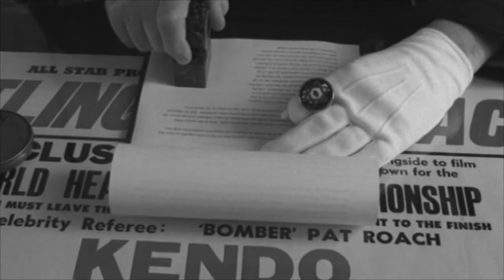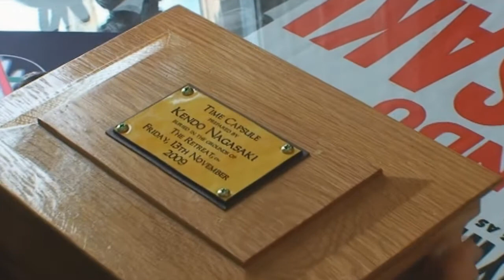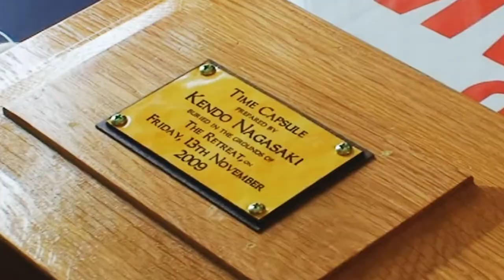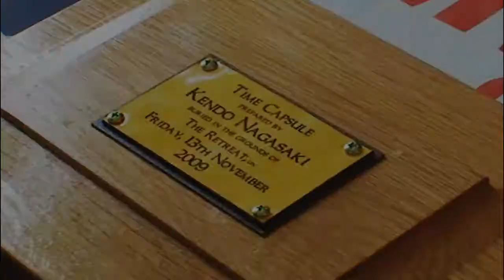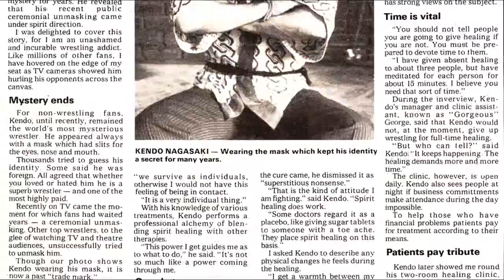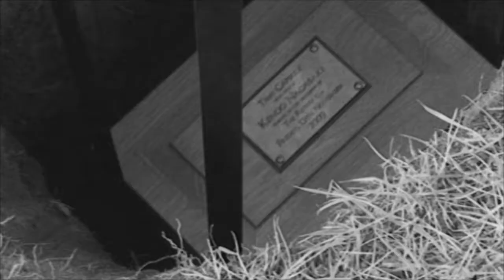Kendo Nagasaki - Time Capsule - Tweaked, HD-render.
As we approach Kendo's wrestling debut in the "Introduction to Kendo Nagasaki" video series, to keep your interest piqued, here's another little taster of what he's all about...

This video includes footage from a wide span of time, which was assembled to commemorate the burial of a "Time Capsule" in the grounds of The Retreat, which took place on the occasion of Kendo's 45th Anniversary, on 13th November, 2009. As with Kendo's debut on this date in 1964, it was also a Friday 13th.

The time capsule was described as "holding all the memories of the past 45 years" - and there were a great many, all of them amazing, including countless victories in the ring, the many years of support and collaboration with "Gorgeous" George Gillett, and much more, all of which contributed to the incredible being we know as Kendo Nagasaki.

In many ways, the Time Capsule marked the point when Kendo turned his attention resolutely to establishing The Retreat as the place it has become, a centre for empowerment, enlightenment, and the pursuit of wisdom and peace; we remember that generous commitment every time we visit the Tree of Souls (which you will see in the video, had not yet lost the huge branch that was to provide the material for the Shinto "torii" gates in the grounds).

We hope you enjoy this version of Kendo's "Time Capsule" video - it has been "tweaked", improved, and refined in order to convey the significance of the event as well as possible, and it's an HD render - enjoy!